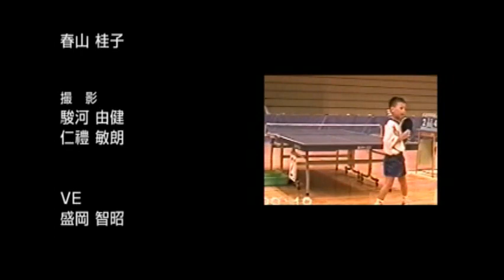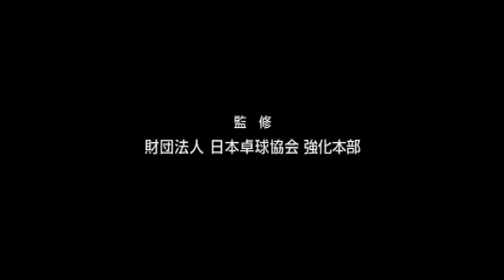서비스 훈련방법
VR게임과 IRL(In real life,현실세계)의 탁구를 주제로 다루고 있습니다.
한국에는 수많은 탁구장이 있으며,
우수한 지도자와 동호인이 많이 있어요.
탁구를 가장 빠르게 배우는 방법은 무엇일까요?
네, 바로 탁구장에 가서 레슨을 받는 방법이
가장 빠르게 실력을 키울 수 있는 방법입니다.
하지만 바쁘디 바쁜 현대사회에서
잠깐의 시간마저 내기 힘든
우리 직장인들,아빠,엄마들은 어디로 가야할까요?
이 채널에서는 한번도 탁구를 경험해보지 못한 초보자도
일레븐테이블테니스 VR탁구에서
꾸준하게 실력성장을 하기위한
튜토리얼을 제공합니다.